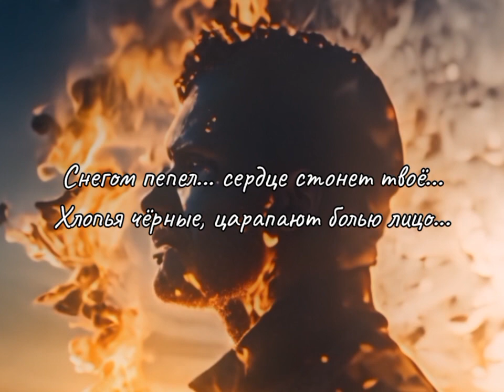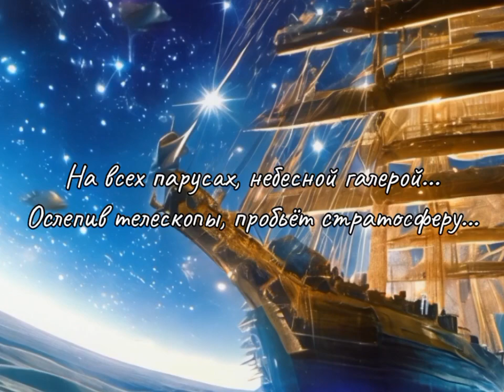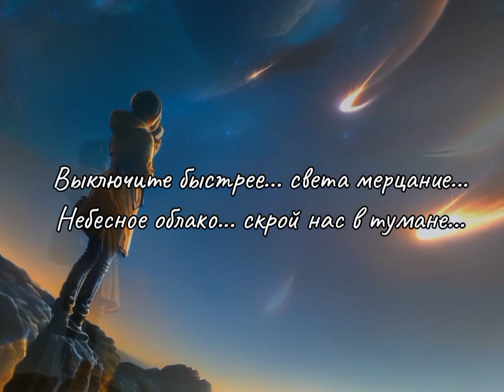Lucis...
Видео созданно в нейросети на песню гр. Alternosfera @alternosfera
текст на русском... @ogh7